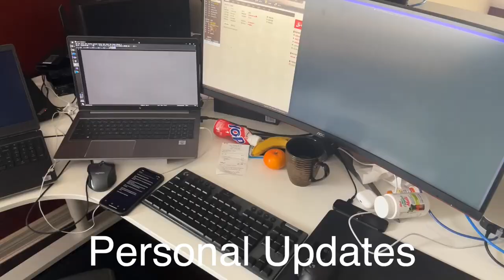More criticism of Comfy NEET (100% more detailed)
00:41 Brief Background
01:39 Anxiety and Overthinking
02:58 Correct Way to Cope?
03:55 Is Work Meaningless?
04:29 Should You Self Diagnose Disorders?
05:31 What About Intervention?
07:48 Brief Note on Constructive Criticism
08:12 Personal Updates